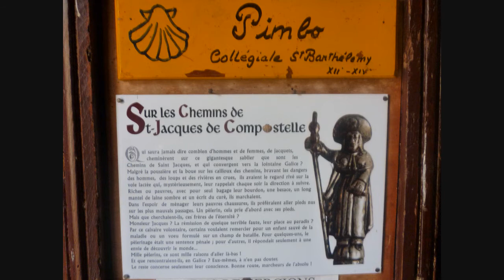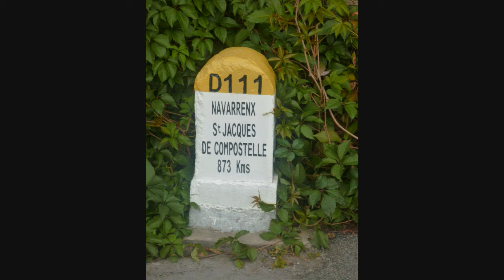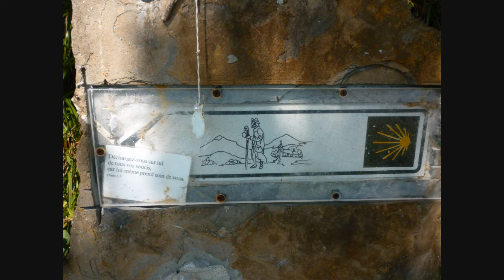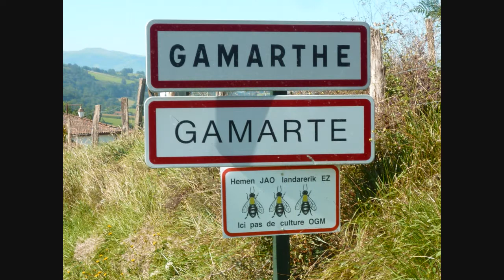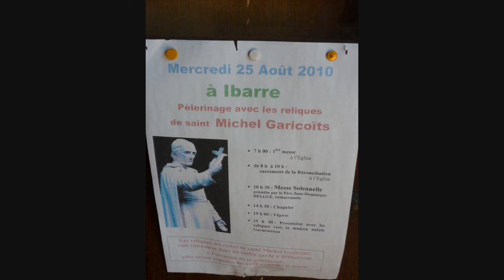Beautés de Saint Jacques/ Camino de Compostela beauties : Miramont Sensac -St Jean Pied de Port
De Miramont-Sensacq à Saint Jean Pied de Port, le chemin de Saint Jacques passe sur les terres du Béarn pour aller en pays Basque. Il passe près de maisons réalisées avec des pierres rondes ou plates récupérées dans les gaves et courants d'eau du Béarn, puis près des maisons blanches et rouges, ou vertes caractéristiques du pays  Basque. Il serpente à travers les champs de maïs et de colza pour arriver aux pieds de la chaîne des Pyrénées
Musique : Alison Crowe, "Immersed", album "Secrets", Creative Commoans 3.0 Attribution - Non Commercial - Sharealike Unported conditions, voir
Pour d'autres photos, des récits et des thèmes du chemin de Saint Jacques du Puy en Velay à Pampelune, voir Compostelle / Compostela / Saint James Way forever :